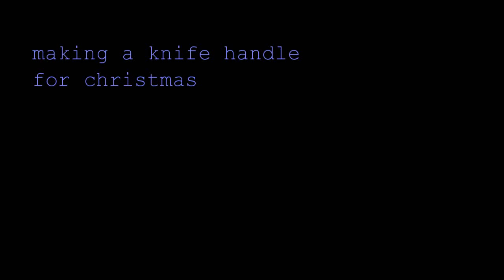making a birch bark knife handle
just a short slide show of first attempt